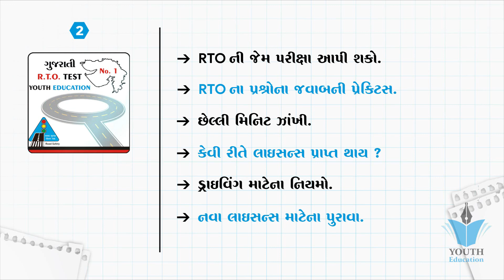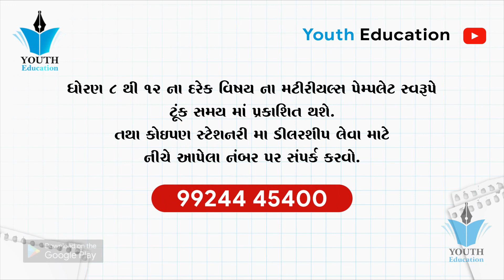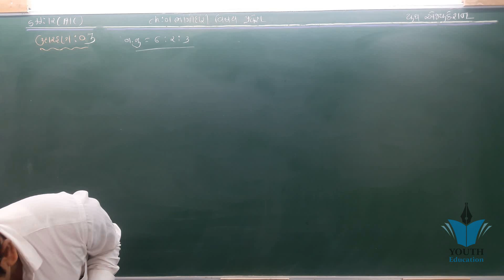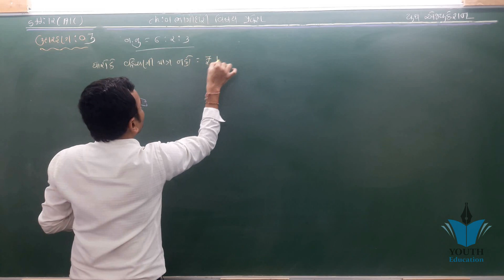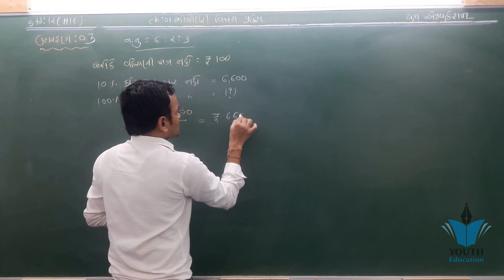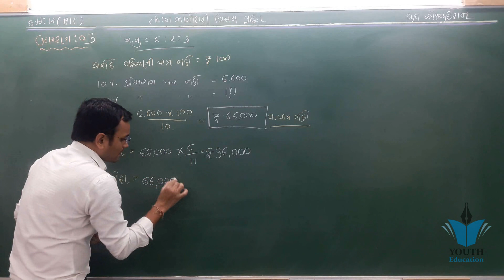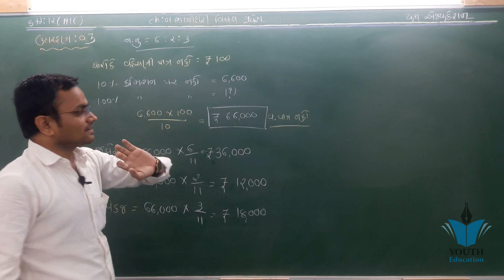STD 12 Account Ch 1 (ભાગીદારી : વિશેષ પ્રવેશ) ઉદાહરણ - 3 By : Jemish Dhameliya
STD 12 Account Ch 1 (ભાગીદારી : વિશેષ પ્રવેશ) ભાગ 1 By :
12(1)Part 1 Ch 1 Introduction. Commerce Account

001| std 12 commerce Account part-2 ch-1 | Share capital | Etuition Gujarati| Online Tutoring

001| STD 12 Account Revision | std 12 commerce in gujarati |Online Tutoring | ETuition Gujarati

001 STD-12 BHAGIDARINA VARSHIK HISHABO | std 12 commerce accounts | std 12 commerce acc. in gujarati

12th Com. B.A. Ch.1 Part-1

001| std 12 commerce Account gujarati ch 5 |Shortcut Tricks | online tutoring india

Accounting Equation - Double entry book keeping(Dual Aspect Concept):- by kauserwise

12(84)Part2 Ch1 introduction. Commerce Account

Account ch 2 varshik hisab વાર્ષિક હિસાબ by sakhiya sir ramsakhiya

Std 12 Account Part-1, Chapter-4 (Part-1) // Vision Classis

[In Hindi] CH-1 PARTNERSHIP ACCOUNTING INTRODUCTION Part 1 by JOLLY Coaching

12(27)Part1 Ch3 Sutro. Commerce Account

001| STD 12 ECONOMICS Revision | std 12 commerce in gujarati |Online Tutoring | ETuition Gujarati

Std 12 account March 2019 paper solution| std 12 account paper solution march 2019: Mayur Vanparia

STD 12 Account part 1, ch 1 ભગીદારી વિષય પ્રવેશ , Lect 1

STD-12 | ACC PART-2 | CH-1 | SHAREMUDI NA HISABO QUE-13

Chapter 1 accounts(Class 12)Fundamental of Partnership Class 12 Accounts,[Par-1] What is Partnership

12(15)Part1 Ch2 8. Commerce Account

Q 1| 19-20| Accountancy Class 12th | Fundamentals Of Partnership | Chapter 1

12(201)Part2 Ch 1 ઉદા 1. Commerce Account Std 12.

12(199)Part2 Ch 1 થિયરી. Commerce Account Std 12.

Complete Chapter-Accounts Class 12-Chapter-1-Partnership Firm fundamental-All Concepts & Questions)

12(165)Part1 Ch 5 ઉદા. 22. Commerce Account Std 12.

Std 12 || commerce || account || Ch 1 || Bhagidari Vishay Pravesh

Ch 5 most imp આમનોધ account STD 12

STD 12 CHAPTER 6 SUM NO 14 PART 1 ACCOUNTS GUJ

#1, Fundamental of partnership | introduction | chapter 1 | Class 12 accounts

[HINDI] Accounting For NPO (NON PROFIT ORGANIZATION) With Solved Examples By JOLLY Coaching

Std 12 English Sec Lang Chapter - 1 Can You Install Love ? - Purvanil Education

001| std 12 commerce Account part-2 ch-2 | Dibenchurna hisabo| Etuition Gujarati| Online Tutoring

#2 CH-1 Preparation of Profit and Loss APPROPRIATION ACCOUNTin Hindi by JOLLY Coaching

Standard 12th account

PARTNERSHIP FINAL ACCOUNTS CHAPTER 1 Standard 12th

12(214)Part2 Ch1 ઉદા 15. Commerce Account Std 12.

GSEB Class 11 Account ||Journal Writing || Etuition Gujarati

#54, class 12 accounts (Company accounts: Introduction and types) chaoter 7

Std 12 Account Part 1 Chapter 4 (Part 2) // Vision Classis

001| std 12 commerce Account gujarati ch 5 |Shortcut Tricks | online tutoring india

STD-11| Accountancy | Part-2 |Chapter-5 VARSHIK HISHABO | Ex-06

STD-12TH COMMERCE PART 1 CHAPTER 1 BHAGIDARI VISHAY PRAVESH TYPE-1 SUM

STD-12 | ACC PART-2 | CH-1 | SHAREMUDI NA HISABO QUE-12

Partnership Final Accounts | 12th Std | Bookkeeping | Commerce | Home Revise